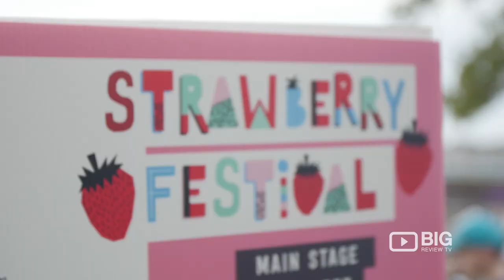Sandstone Point Strawberry Festival Bribie Island Brisbane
Sandstone Point Strawberry Festival
1800 Bribie Island Road
Sandstone Point, QLD 4511 Australia Festival

Our man Tom embraced his love for strawberries at the Strawberry Festival hosted by the Sandstone Point Hotel!